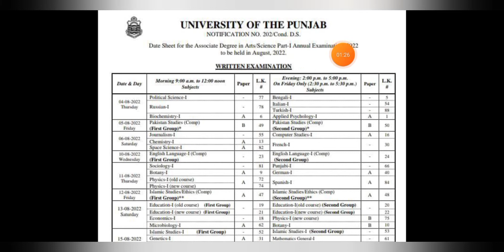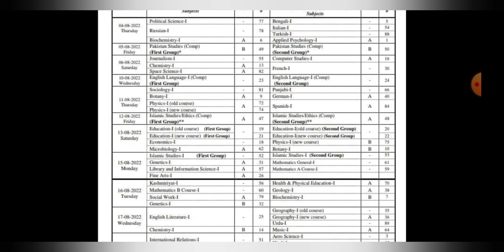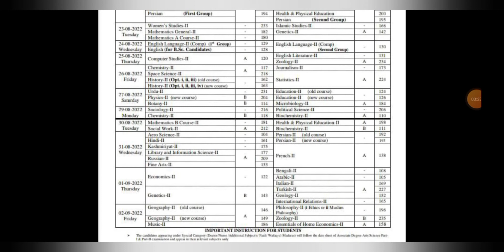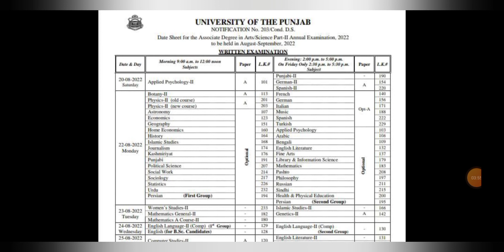ADA | ADS | BA | BSc Datesheet Announced by Punjab University Excellence Academy with Miss Hareem